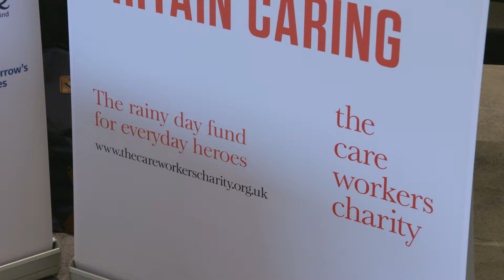Care Workers Charity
The Care Workers Charity is dedicated to supporting current, former and retired care professionals who, through no fault of their own, have fallen on hard times. By offering pockets of financial support the CPBF is able to truly make a big difference to lives of those who are less fortunate.

This film was made as part of NCF Annual Conference 2017.